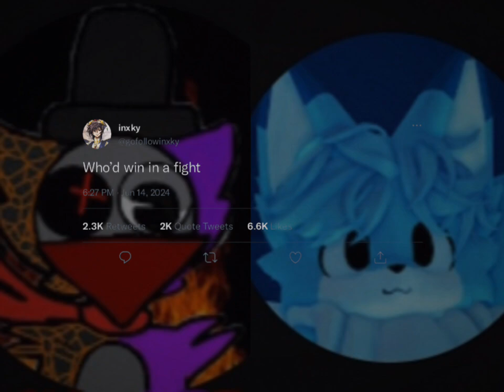obvious answer comment it